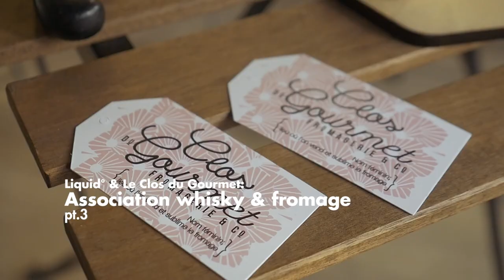Du whisky avec du fromage ? Partie 3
Après le vin rouge, le vin blanc ou encore la bière, le fromage continue ses infidélités en s’attaquant maintenant au WHISKY !

🧀 PARTIE 3 : Bruichladdich Bere Barley 2008 vs Saint-Nectaire fermier  🧀